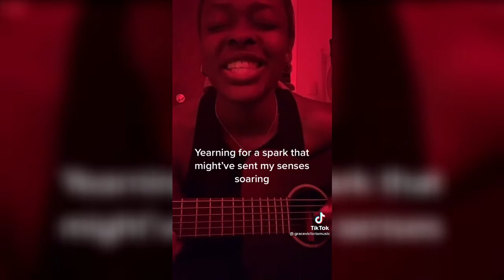Have You Ever Made Homemade Pasta? Funny Replies | Viral Tik Tok 2021